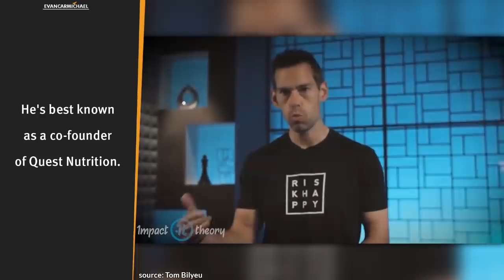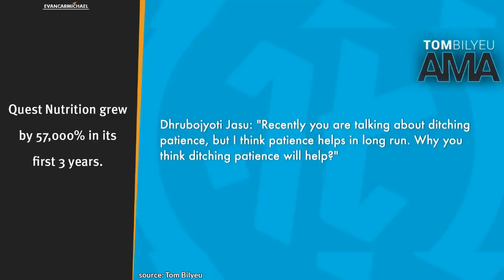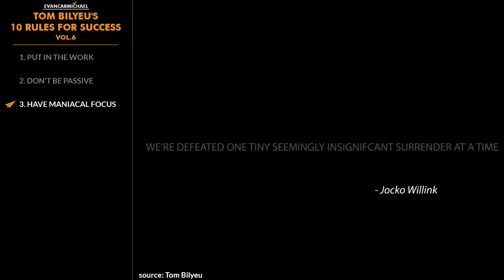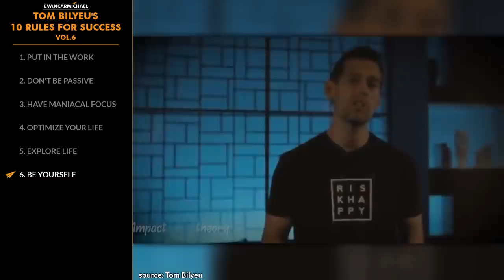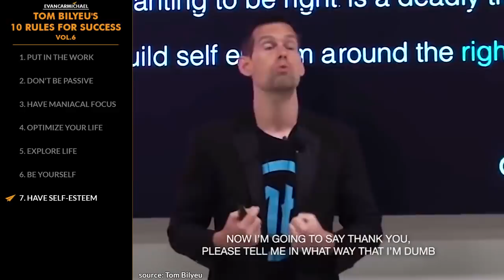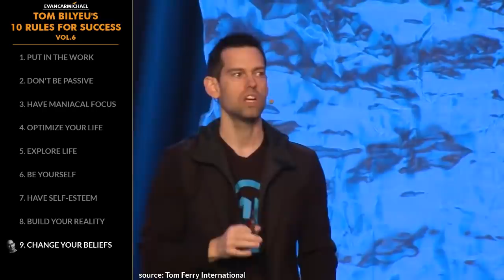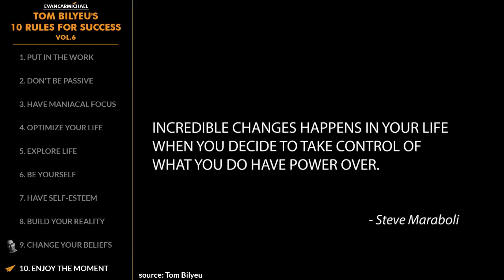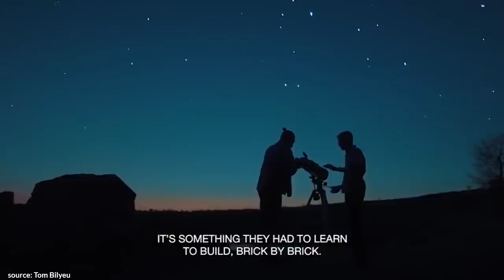How to Build a Billion Dollar Company From Nothing! | Tom Bilyeu | Top 10 Rules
✎ Tom Bilyeu's Top 10 Rules for Success. Need motivation? Watch a Top Ten with BelieveNation! Grab a snack and chew on today's lessons from a man who went from growing up in a morbidly obese family, being dead broke and not able to pay his bills, to building a billion-dollar brand and becoming a relentless agent for change with a goal to help people reach their true potential! He's Tom Bilyeu and here's my take on his Top 10 Rules for Success Volume 6!

✎  In this video, Tom Bilyeu shares his journey from humble beginnings to building a billion-dollar brand, and the powerful mindset that helped him achieve greatness. He emphasizes the importance of "maniacal focus"—having a clear vision of what you want and pushing relentlessly to achieve it. Tom discusses the critical role of hard work, how he built his business without an alarm clock by prioritizing sleep and cognitive optimization, and why he believes that patience can often hold people back. His message is all about taking action now, being relentless in your pursuit, and staying committed to your goals every single day.

Tom also dives deep into the concept of mindset, challenging us to rethink how we perceive obstacles and setbacks. He talks about the difference between playing the long game and simply being passive, stressing the need for relentless effort and adaptation to overcome challenges. By sharing his personal experiences, like interviewing team members who couldn’t live up to their ambitions and building his internal alarm clock out of passion, Tom reveals how he maintains high standards and continuously strives for more. This video is packed with insights on how to push through barriers, redefine your self-esteem, and become the best version of yourself.

If you’re looking to change your life and achieve your full potential, this video is for you. Learn how to cultivate resilience, build your reality through repetition, and change limiting beliefs with actionable advice from Tom Bilyeu. Whether you're struggling to find your passion or trying to boost your confidence, Tom's lessons will inspire you to take charge and push beyond your limits. Plus, Evan Carmichael offers a bonus clip on developing your passion, and three questions to help you apply these lessons right away. Watch and get ready to challenge yourself, because as Tom says, it's time to "go all-out every day."

Get a FREE video every morning to help you build your confidence for the next 254 days.

What do Gary Vee, Sadhguru, DJ Khaled, Oprah, & Kim K know about Empire-Building that most people miss?

📜 TOM BILYEU' RULES 📜
1. Put in the work
2. Don't be passive
3. Have a maniacal focus
4. Optimize your life
5. Explore life
6. Be yourself
7. Have self-esteem
8. Build your reality
9. Change your beliefs
10. Enjoy the moment
11. BONUS - Develop your passion

1) What beliefs about yourself do you need to change to reach your goals?
2) How can you optimize your life to make these beliefs stick?
3) What will you do on a daily basis to boost your self-esteem?

✎ More about Tom Bilyeu. He's best known as a co-founder of Quest Nutrition. Quest Nutrition grew by 57,000% in its first 3 years. His goal with Quest Nutrition was to end metabolic disease and show that food can be "good for you and still taste good". In October 2016, Bilyeu and his wife, Lisa, started Impact Theory. Impact Theory publishes a long-form interview talk show, hosted by Bilyeu. Impact Theory is designed to "leverage the self-sustaining power of commerce to radically influence global culture". As of February 2018, Impact Theory is still in its first stage with over 250,000 followers on its social media platforms. When starting Quest Nutrition, Tom and his team made protein bars out of their kitchen. Quest Nutrition products are sold in 80 countries. To grow Quest Nutrition, they were giving their products away for free.

Cheers,
Evan